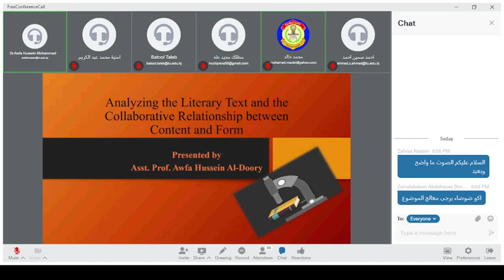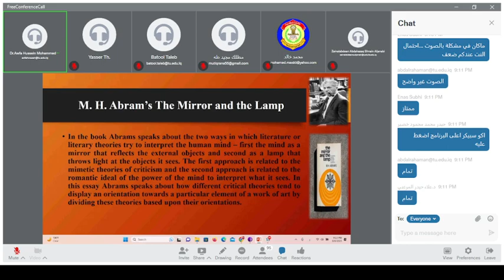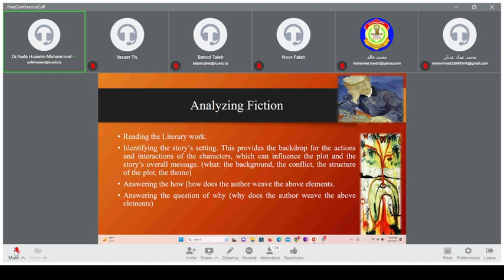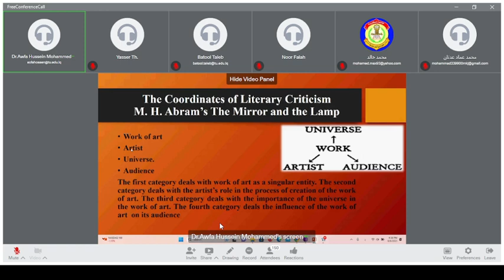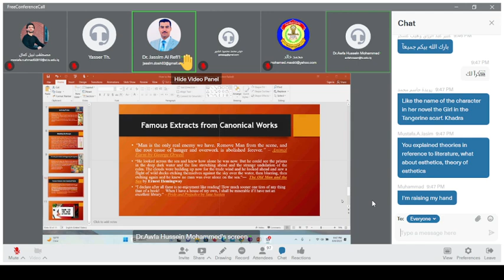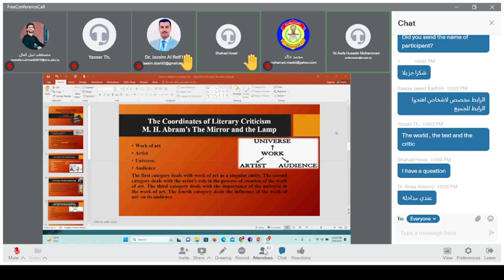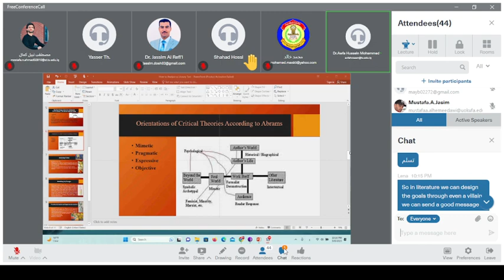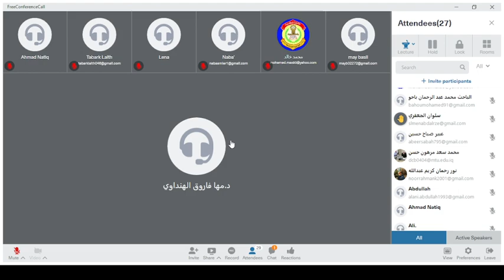تحليل النص الادبي وتوافقية العلاقة بين الشكل والمضمون